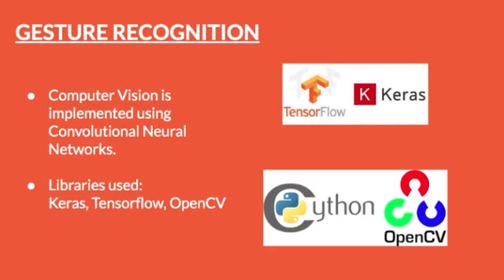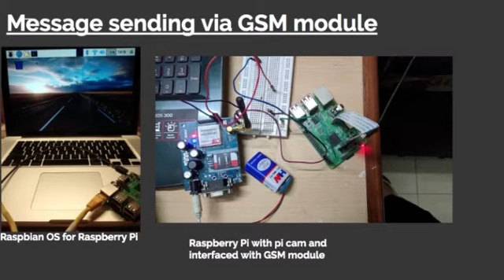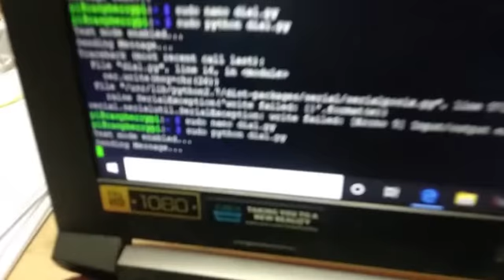Gesture and Speech Recognition System For Bed-Ridden Patients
This capstone project is made by following students of Thapar Institute of Engineering & Technology under the mentorship of Dr. Vinay Kumar:

Rishabh Gupta
Ribhu Rishi Sharma
Sarthak Baweja
Harseerat Kaur